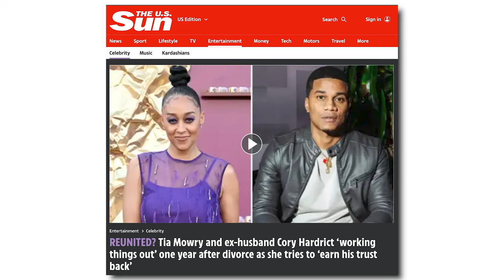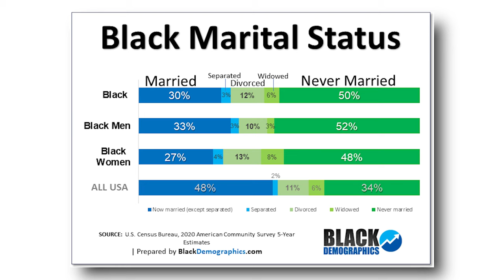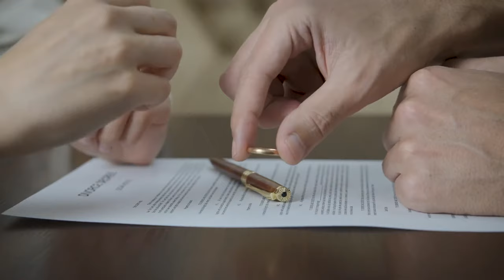Tia Mowry's Emotional Breakdown: Coping With A New Reality After Divorce!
Tia mowry is upset and wishing she could be back with her ex. Should he take her back? Leave your thoughts after watching the video!